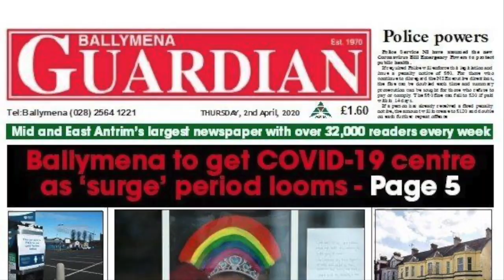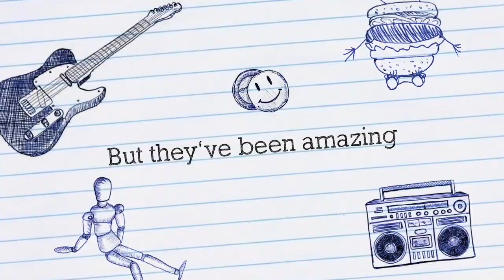ADVERT Whinstone Y6 Leavers’ video 2021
Get ready for the 2021 Whinstone Leavers' video!

The full video to be live today at 7pm